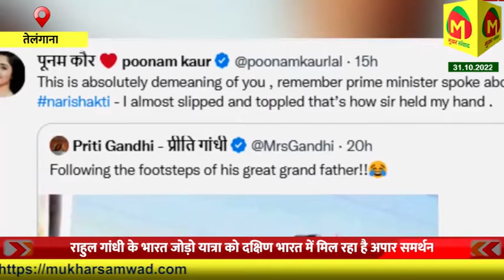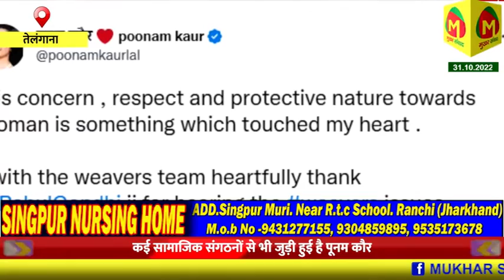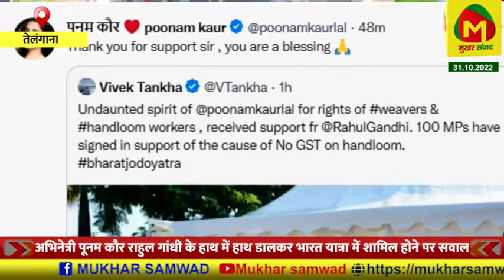" भारत जोड़ो यात्रा " के दौरान Rahul Gandhi के साथ Poonam Kaur की Video viral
फिल्म अभिनेत्री पूनम कौर राहुल गांधी के हाथ में हाथ डालकर भारत यात्रा में शामिल होने पर सवाल

notification.